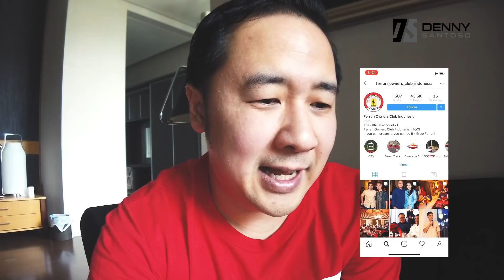Rahasia Bisnis Sukses : Temukan BIG IDEA untuk Bisnis Anda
Di video ini saya akan membahas rahasia bisnis sukses yang dimiliki bisnis besar seperti Apple, Facebook, dan sebagainya